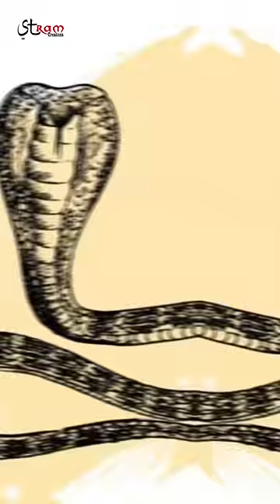घर में मोर पंख रखने से क्या लाभ होता है ?